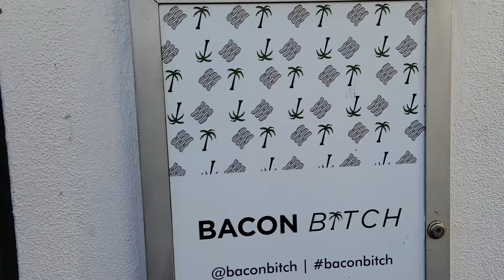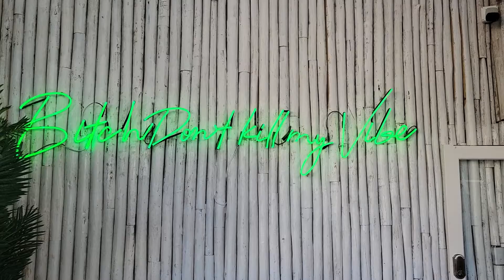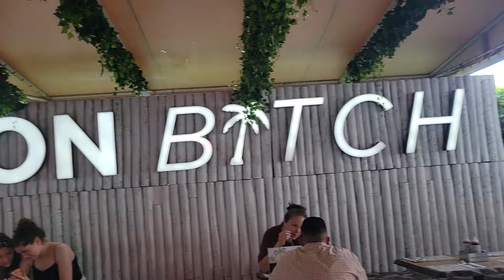Isha's BIRTHDAY in Miami